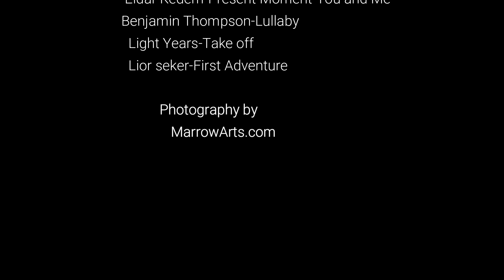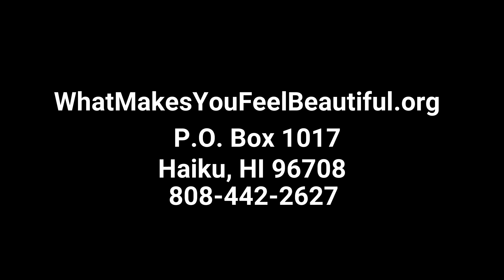Cowgirl in the Sand Shirley Ramey Females are Fabulous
A Cowgirl and Nurse
An uplifting, inspirational and heartwarming story about a Cowgirl who’s also a Nurse. Shirley Ramey, LPN, has been a Cowgirl since she was 4 years old and a nurse of over 25 years. Her story is engaging with heartfelt memories of growing up having a deep connection with nature and love of horses. She has experience with working for the Veterans Administration as a nurse on the Mainland as well as Maui, and with Hospice here on Maui, and development of a program “I CARE” (I Create A Restorative Experience) to support and provide tools for caregivers who are caring for a family member or loved one with a chronic health condition or receiving palliative care.

What Makes You Feel Beautiful, Honors Shirley Ramey in 2020 Women History Month Celebration as a Woman who Inspires! We thank her for her contribution to wellness, healthcare and we support her continued efforts to healing practices and the continuing education of nurses and caregivers. Shirely believes that Self care is crucial even for healthcare provides.

Her story will encourage and change your life as she offers words of wisdom from her life's experiences. A must see coming March 2020 Maui HI